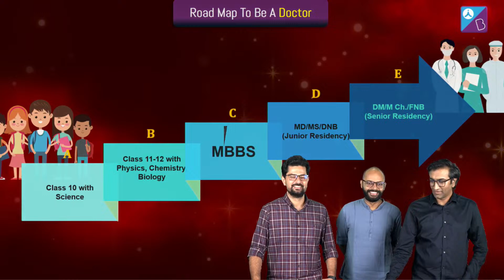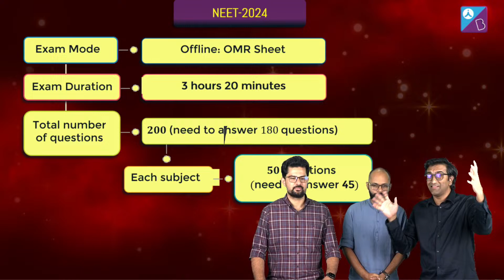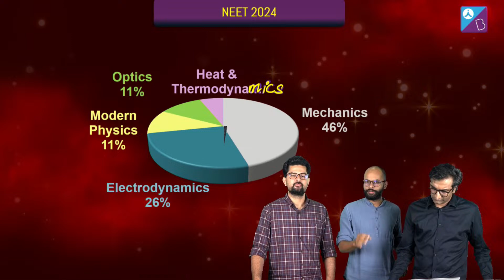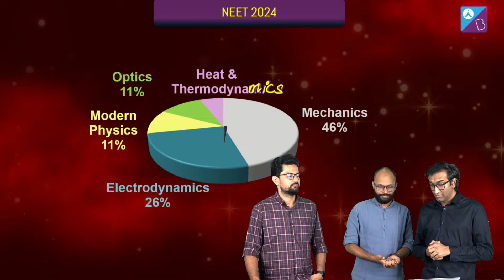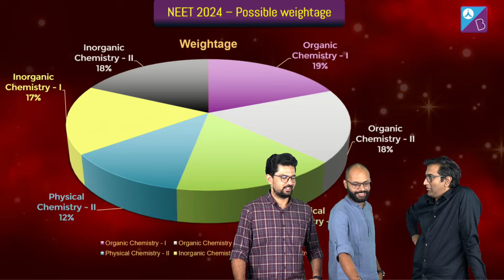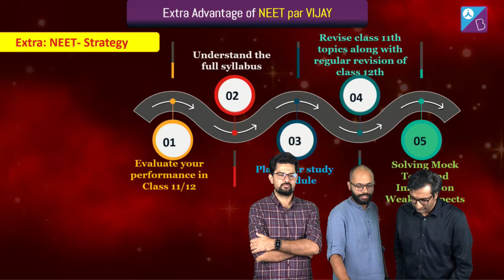NEET Pe VIJAY in 5 weeks | Starting on 26th Feb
Confused? Talk to an academic counselor now